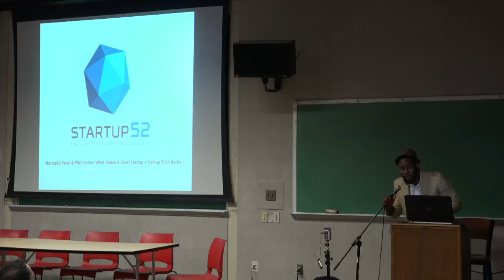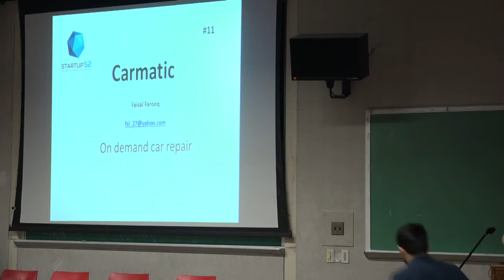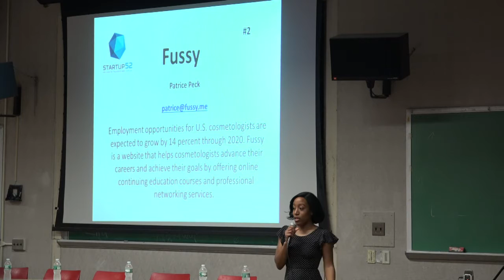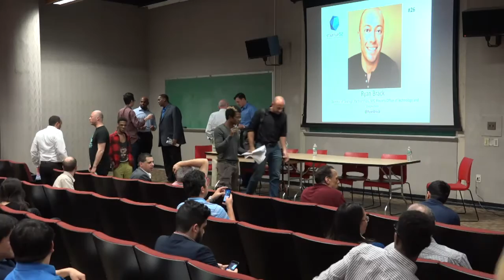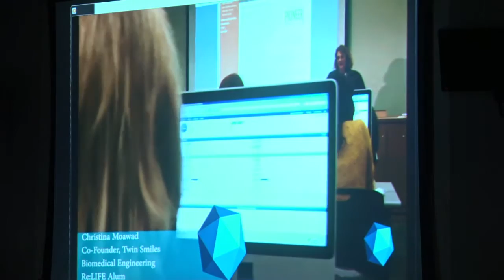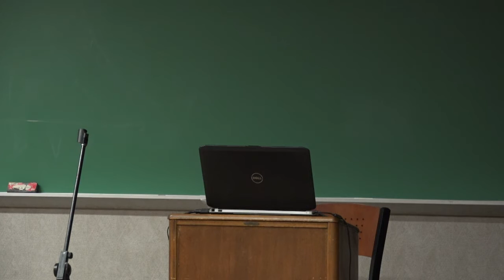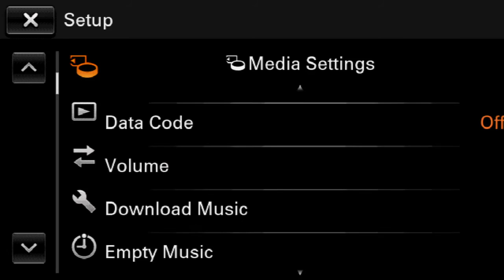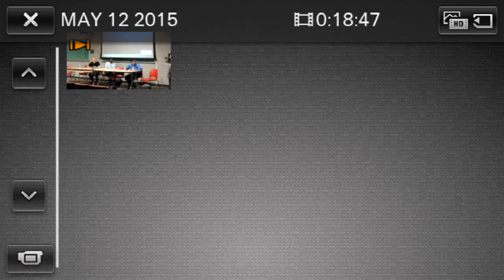Startup52 Panel & Pitch - May 12 2015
Startup52 Panel & Pitch Series: What Makes A Great Startup + Startup Pitch Battle I

The Startup52 Panel + Pitch Series will give founders and startups the opportunity to hear from seasoned entrepreneurs, experts and investors on how to succeed in the startup space. Interested startups can also sign up and join our Pitch Battle series to pitch their ideas or ventures to the audience, gauge interest and form teams. Successful teams will then pitch before our panel to get feedback.

This flagship event will consist of the following:
1. Intro: Introduce Startup52 Accelerator - What we are looking for in startups, perks from our partners, and other benefits in applying. With over 20 renowned partners providing resources, products and services, including IBM, Amazon, Microsoft, Gust, Indiegogo, Hubspot, KIVA, and much more, Startup52 is poised to help early stage startups achieve great success by minimizing some of the barriers to resources and capital that our target communities experience. Only TEN coveted spots available. Interested startups should apply to the Accelerator
2. The Panel: There will also be a Panel that will discuss what Investors and Accelerators look for in startups.
3. The Pitch: Most importantly, startups have the opportunity to find co-founders and build teams, pitch before the panel and get feedback from them.

Startups with best pitches will automatically move to round two for consideration into Startup52’s upcoming summer class.

Startups who are interested in pitching should sign up Only startups who sign up will be considered.

Panel includes:
Charlie O'Donnell - Venture Capitalist & Founder, Brooklyn Bridge Ventures
Erica Minnihan - Managing Director, Dreamit Ventures, New York
Lorine Pendleton - Angel Investor + US Business Development Director, Dentons LLP
Clayton Banks - Startup52 Advisor & Co-founder, Silicon Harlem
Ryan Brack - Director of Strategic Partnerships, NYC Mayor's Office of Technology and Innovation

Other Judges:
Reza Chowdhury - Founder & CEO - AlleyWatch
Garett Klugh - Former Olympian & Director, STAR Angel Network
Oke Okaro - Entrepreneur & former Global Head & GM of Mobile and Connected Devices, Bloomberg LP

About Startup52
Startup52 is an innovation suite founded by Chike Ukaegbu. It is focused on discovering and grooming early stage entrepreneurs and startups from untapped communities in tech and startup entrepreneurship.
Our model includes a startup accelerator, Startup52X (launch date: Summer 2015) and TenZeroEight tech bootcamps (launch date: January 2016).
While we do not discriminate, we favor ventures with founding teams comprised in whole or part of our target communities. Untapped Communities include minorities, women, entrepreneurs who are veterans, seniors, identify as LGBTQ, with disability, new immigrants and more.
Our goal is to increase diversity in the tech and startup spaces.